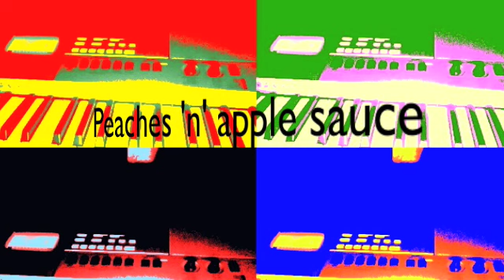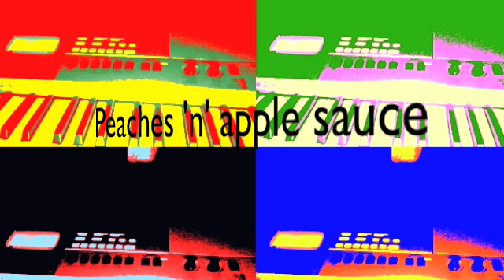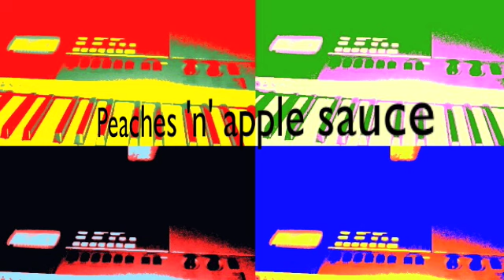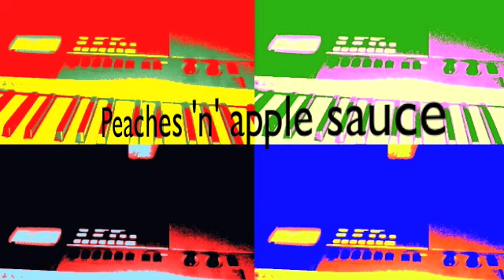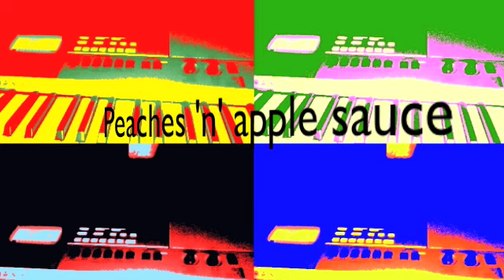peaches 'n' apple sauce